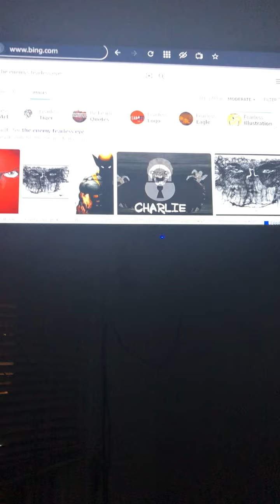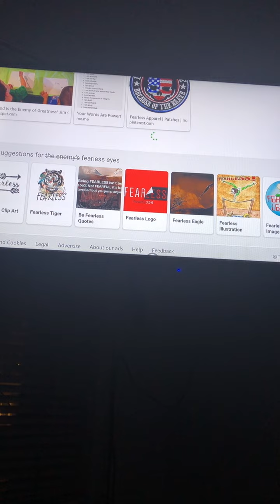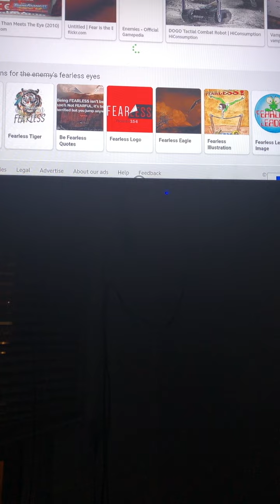June 30, 2022